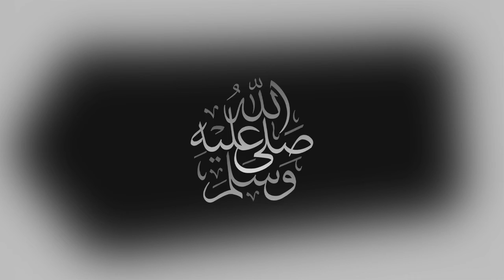مباراة برشلونة ومايوركا اليوم في الدوري الاسباني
مباراة برشلونة وفياريال اليوم بث مباشر كورة اون لاين
مباراة برشلونة واتلتيكو مدريد اليوم بث مباشر كورة اون لاين
مشاهدة مباراة برشلونة وإشبيلية اليوم بث مباشر اون لاين
مشاهدة مباراة برشلونة ويوفنتوس اليوم بث مباشر كورة لايف
مشاهدة مباراة برشلونة ويوفنتوس اليوم بث مباشر كورة اون لاين
القنوات الناقلة لمباراة برشلونة اليوم بث مباشر
بث مباشر لمباراة برشلونة اليوم يلا شوت
بث مباشر لمباراة برشلونة اليوم
بث مباشر لمباراة برشلونة واشبيلية اليوم
بث مباشر لمباراة برشلونة وريال سوسيداد اليوم يلا شوت
بث مباشر لمباراة برشلونة ويوفنتوس اليوم
بث مباشر لمباراة برشلونة وريال مدريد اليوم
بث مباشر لمباراة برشلونة ونابولي اليوم
مباراة برشلونة اليوم بث مباشر كورة ستار
مباراة برشلونة اليوم بث مباشر الان شاشة كاملة
مباراة برشلونة بث مباشر كورة ستار
قنوات بث مباشر مباراة برشلونة اليوم
مباراة برشلونة ضد فالنسيا اليوم بث مباشر
مباراه برشلونه وفالنسيا اليوم بث مباشر
بث مباشر مباراة برشلونة اليوم في كاس ملك اسبانيا
مشاهدة مباراة برشلونة وخيتافي بث مباشر اليوم في الدوري الإسباني
مشاهدة مباراة برشلونة ورايو فاليكانو اليوم بث مباشر
مشاهدة مباراة برشلونة وغرناطة بث مباشر اليوم في الدوري الإسباني
بث مباشر مباراة برشلونة وغرناطة اليوم
مباراة برشلونة اليوم مشاهدة
مباراة ريال مدريد ضد برشلونة اليوم بث مباشر
‏مباراة برشلونة ضد اتلتيكو مدريد اليوم بث مباشر
مشاهدة مباراة برشلونة ضد ريال مدريد اليوم بث مباشر
مباراة برشلونة واليوفي اليوم بث مباشر يلا شوت
مباراة برشلونة وفالنسيا اليوم بث مباشر يلا شوت
مباراه برشلونه واسبانيول اليوم بث مباشر يلا شوت
مباراة برشلونة اليوم بث مباشر بدون تقطيع بين سبورت
مباراة برشلونة وريال سوسيداد اليوم بث مباشر
مباراة برشلونة واتلتيكو مدريد اليوم بث مباشر كورة ستار
مشاهدة مباراة برشلونة ويوفنتوس اليوم بث مباشر كورة ستار
مشاهدة مباراة برشلونة ويوفنتوس بث مباشر اليوم دوري ابطال اوروبا